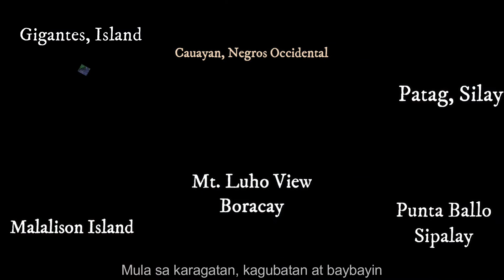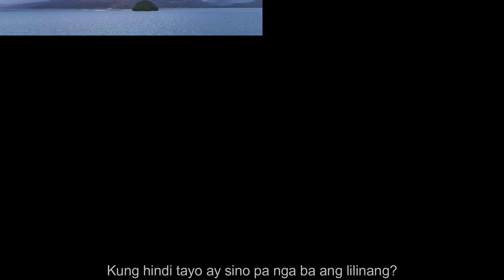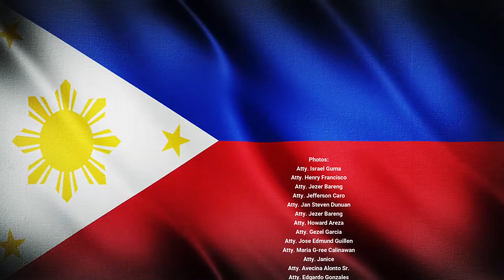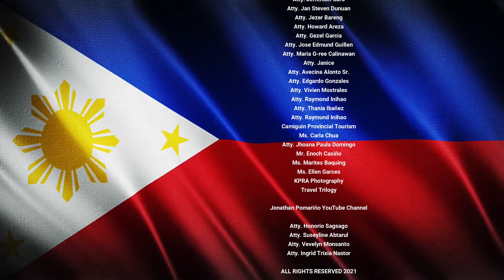PAGMAMAHAL SA TINUBUANG LUPA